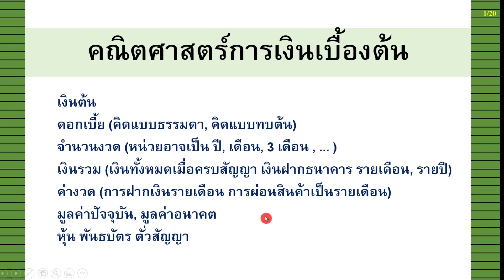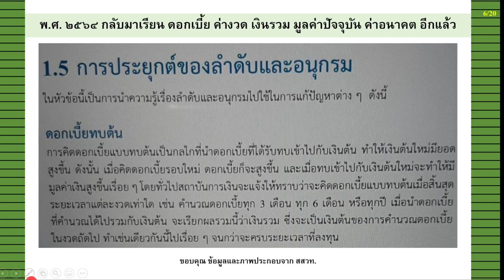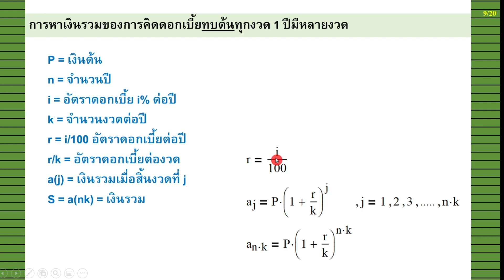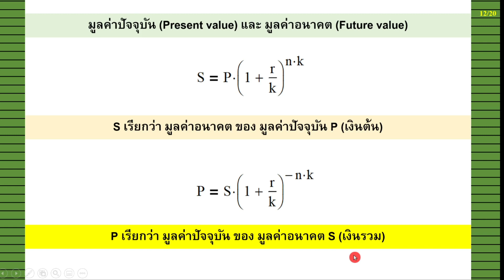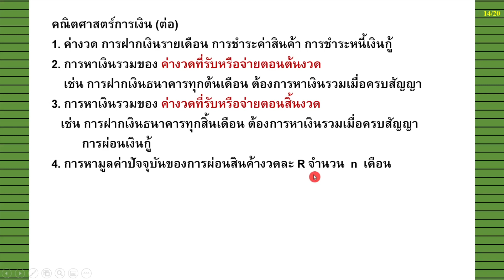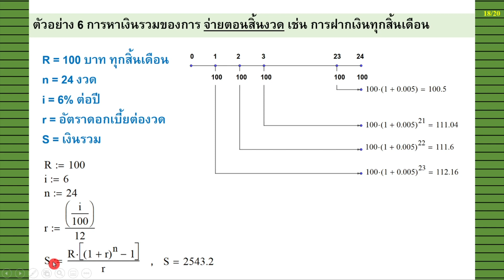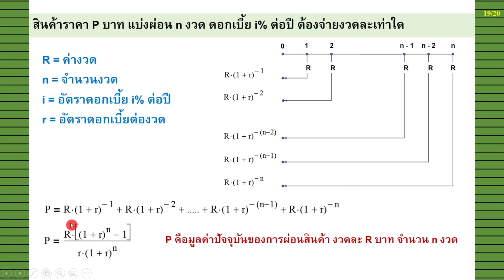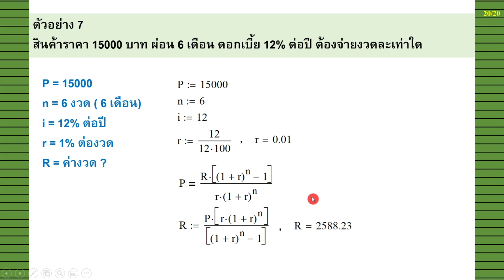Clip 173 : คณิตศาสตร์การเงินเบื้องต้น (คณิตศาสตร์เพิ่มเติม ระดับมัธยมศึกษาตอนปลาย ลำดับและอนุกรม)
คณิตศาสตร์การเงิน FIN MATH
1. Clip 173 : คณิตศาสตร์การเงินเบื้องต้น (คณิตศาสตร์เพิ่มเติม ระดับมัธยมศึกษาตอนปลาย ลำดับและอนุกรม)

2. Clip 183 : เสริมการคำนวณ คณิตศาสตร์การเงินเบื้องต้น (ม.ปลาย) โดยใช้ Excel

3. Clip 184 : คณิตศาสตร์การเงินเบื้องต้น (แคลคูลัสสำหรับธุรกิจและการบัญชี) เสริมการคำนวณโดยใช้ Excel

4. Clip 187 : เงินต้น ดอกเบี้ย ตกน้ำไม่ไหล ตกไฟไม่ไหม้ คณิตศาสตร์การเงินเบื้องต้น ม.ปลาย และ อุดมศึกษา

5. Clip 187 : เงินต้น ดอกเบี้ย ตกน้ำไม่ไหล ตกไฟไม่ไหม้ คณิตศาสตร์การเงิน ม.ปลาย และอุดมศึกษา (ปรับปรุง)

6. Clip 439 : เสริมการคำนวณ คณิตศาสตร์การเงินเบื้องต้น (ม.ปลาย) โดยใช้ Maxima